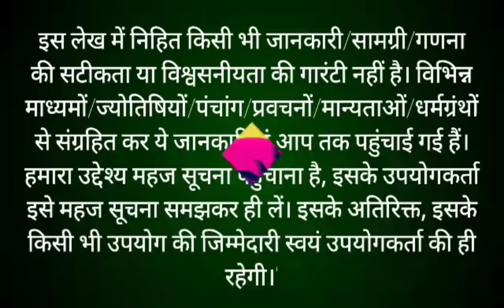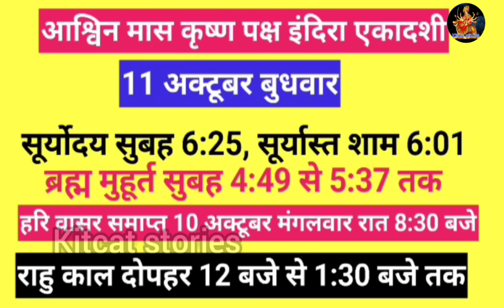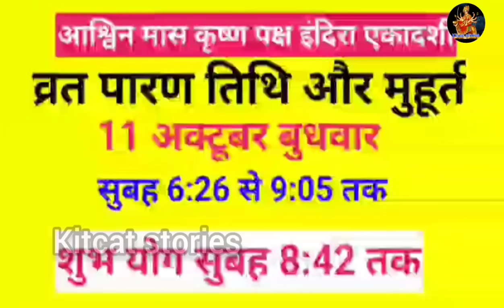indira Ekadashi kab hai | Ekadashi October 2023| gyaras Kab Ki Hai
आज के इस वीडियो में मैंने आपको इंदिरा एकादशी कब है शुभ मुहूर्त क्या है एकादशी व्रत का पारण कब करना है और पूजा विधि के बारे में बताया है इसे इन्दिरा एकादशी भी कहा जाता है